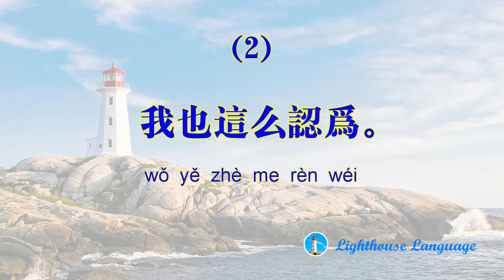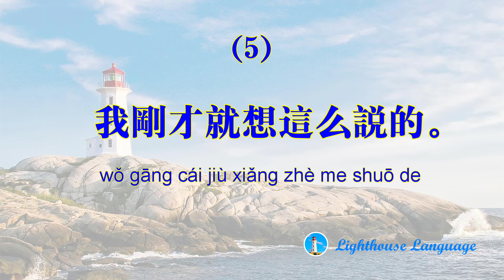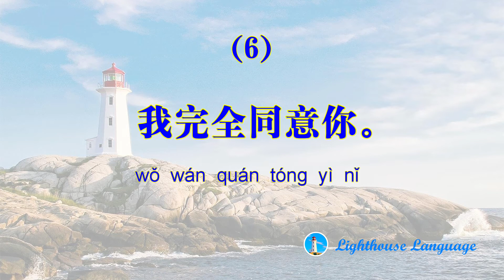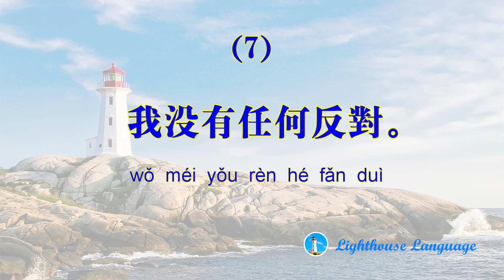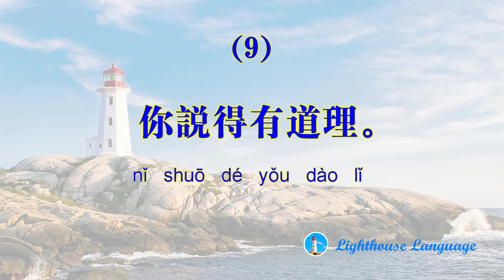[Conversational Chinese] 10 Ways to Express Agreement in Mandarin - Spoken and Grammar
Conversational Chinese] 10 Ways to Express Agreement in Mandarin - Spoken and Grammar - Learn  Chinese Fast | Lighthouse Language - Conversational Chinese helps improve your oral Chinese and enables you to communicate effectively and skillfully, and express your feelings and thoughts freely, especially when in conjunction with our conversation courses, which will be out soon.

Your learning is accompanied by alpha wave binaural beats music, which not only helps relax your body and mind but also enhances your memory and accelerate learning.